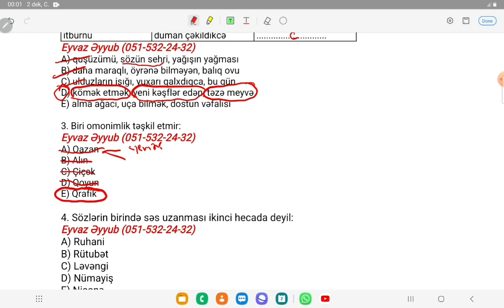Eyvaz müəllim | İbtidai Ana dili sual izahı